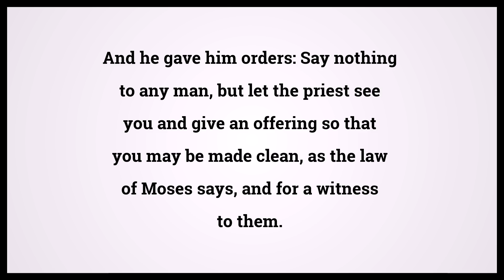Holy Bible Luke 5:14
Video shows Holy Bible Luke Chapter 5 Verse 14: And he gave him orders: Say nothing to any man, but let the priest see you and give an offering so that you may be made clean, as the law of Moses says, and for a witness to them. Powered by MaryTTS. Text taken from Bible in Basic Edition. Bible Luke 5:14 Bible Learning, what Bible verse says.